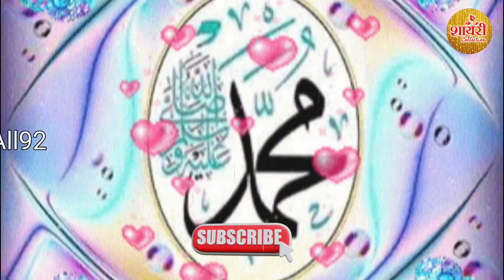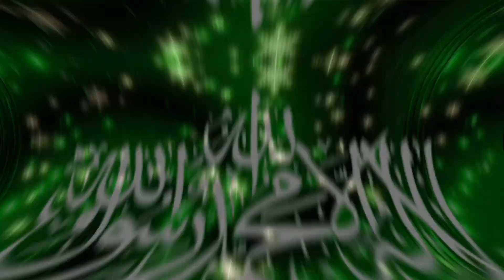Naat shayari status 🌺 naat shayari | nabi ke upar shayari | nabi ki shayari@DilKiShayariDuniya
Nabi ﷺ ki naat shayari 2024🥰 naat shayari | nabi ke upar shayari | nabi ki shayari @ShayariForAll92

naat shayari
naat sharif shayari
shayari
mohharam ki shayari
nabi ki shayari
nabi per shayari
shayari naat sharif
nabi ke upar shayari
naat sharif ki shayari
nath ki shayari
nath ki shayari
nath ka shayari
mohharam ka shayari
shayari naat
shayari wala naat
naat per shayari
imam hussain shayari
nabi ke upar sher
nath wala shayari

Your Query...
naat shayari quotes
nabi ki naat shayari status
new naat
naat sharif
new naat 2023
Nabi ﷺ ki Naat shayari
Miladun Nabi ﷺ ki shayari
islamic poetry
Nabi ki naat status
eid milad un nabi status
milad un nabi shayari
eid milad un nabi shayari status
Milad un nabi shayari status
islamic status